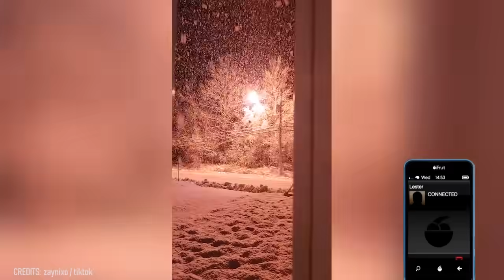Ninguém esperava ver isso! Momentos inacreditáveis capturados pela câmera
Se você já começou uma história com a frase “Cara, você não vai acreditar nisso!”, então esse vídeo é para você! Essas pessoas tiveram a sorte de começar a gravar na hora certa e agora temos uma compilação dos momentos mais impressionantes da vida real já capturados pelas câmeras!